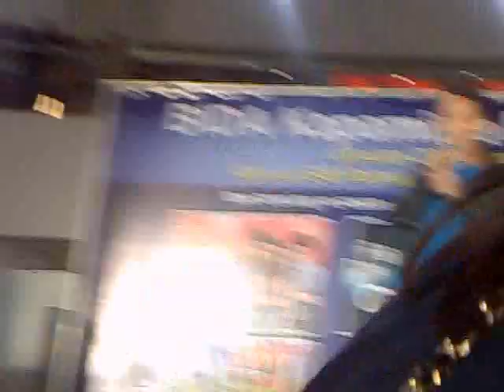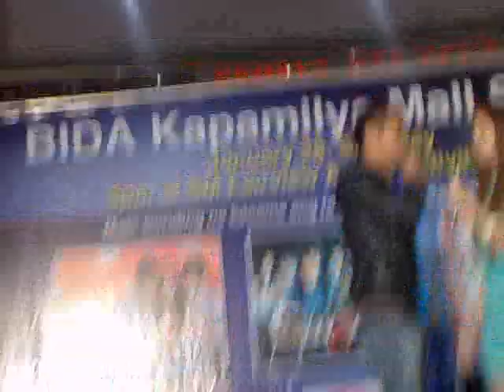bida kapamilya mall show part 02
charee and jm